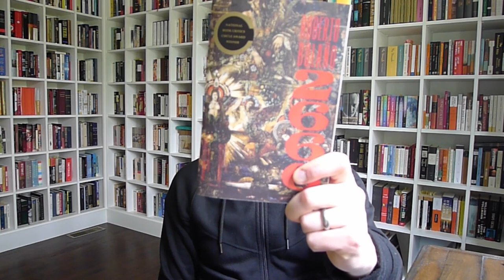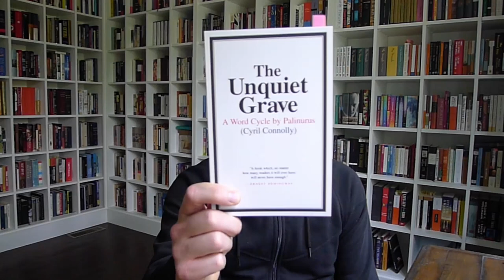2666 (Part II): THE PART ABOUT AMALFITANO by Roberto Bolaño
This is part of a 5-video series on 2666.

I am happy to be reading this in tandem with The Recognitions Book Club.